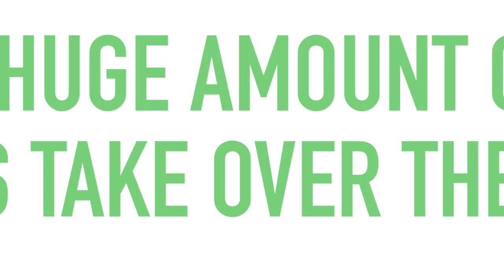Zootopia/Zootropolis 2 Trailer 1 | Disney (READ DESC)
THIS IS NOT MADE BY DISNEY! IT’S MADE BY ME! SO IT IS FANMADE!
This has the same audio for the 3rd trailer of Despicable Me